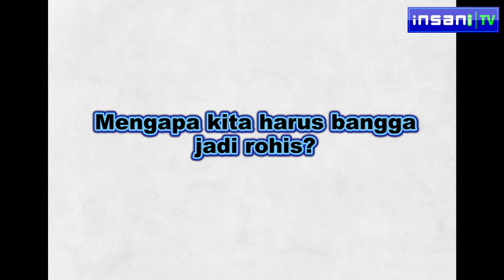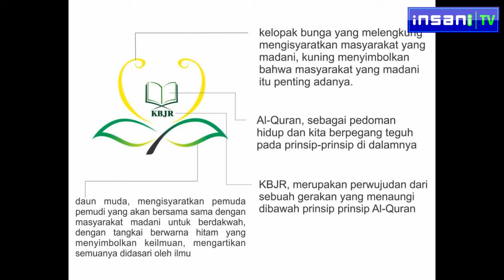Apa itu Rohis?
Rohis itu apa sih?
Kenapa kita harus bangga jadi Rohis?